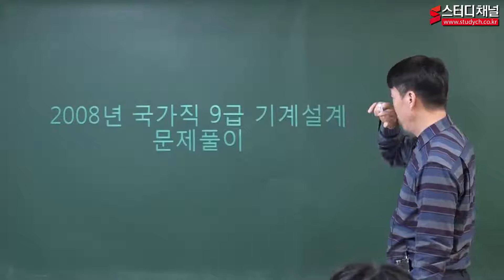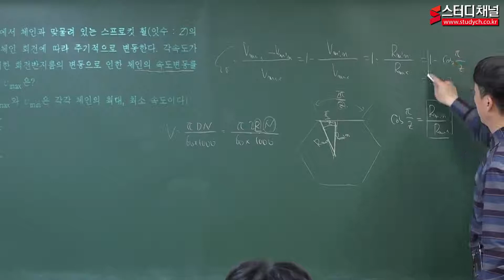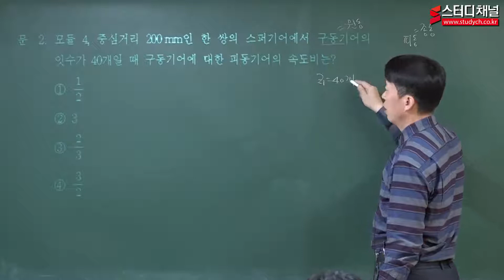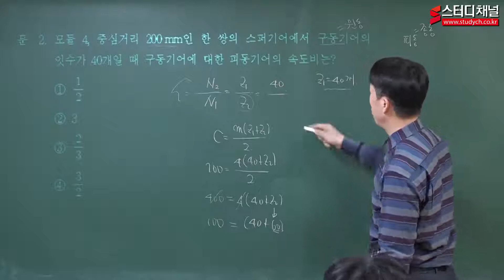[군무원] 15강 일반기계 기계설계 문제풀이 "체인의 속도변동률 구하기"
군무원 강의 입니다.

▶기계분야 기술사가 강의하는 전국 유일의 저자직강

채용인원 증가↑ 낮은경쟁률↓
영어,국사 시험이 없어 단 기간에 합격이 가능합니다.
20년 이상의 강의 경력! 합격에 필요한 핵심노하우를 완벽히 담았습니다
기계분야 기술사 정영식 교수님과 합격을 함께 만들어보세요!